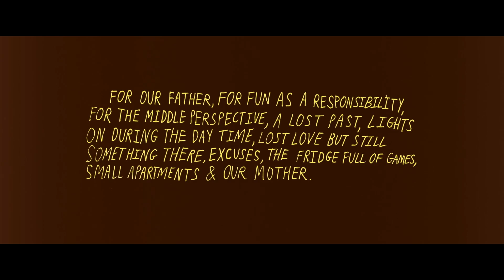Filmy braci Safdie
W ostatnim czasie duet młodych braci-reżyserów Safdie zdobył uznanie za sprawą Nieoszlifowanych diamentów, w którym przyjrzeli się środowisku nowojorskich jubilerów. Mało kto wie, że za filmem, podobnie jak za wcześniejszym Good Time, kryje się bardzo osobista opowieść, podobnie jak filmy braci Safdie – osadzona na zatłoczonych ulicach wielkiego miasta.

Wykorzystane fragmenty filmów:

Daddy Longlegs/Go Get Some Rosemary (2009)
reż. Benny Safdie, Josh Safdie

Bibliografia:

Ebert R., "The world's worst dad: Daddy Longlegs movie review" 2010, [online], dostępne przez: rogerebert.com
Mirski P., "Miasto chaosu", "Dwutygodnik" 2020, nr 1, [online], dostępne przez: dwutygodnik.com
Chen N., "The Safdie bros discuss Adam Sandler, cocaine, and the making of Uncut Gems", "Dazed" 2020, [online], dostępne przez: dazeddigital.com
Russell C., "Why 'Uncut Gems' is the best film ever made about New York", "Far Out Magazine" 2022, [online], dostępne przez: faroutmagazine.co.uk

Źródła:

Larry Busacca/Getty Images, "Brothers Josh and Benny Safdie", [zdjęcie], dostępny przez: npr.org [dostęp: 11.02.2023]
Jeff Goldsmith/The Q&A with Jeff Goldsmith, "Good Time Q&A - The Safdie Brothers", "Unlikely Films" 2017, [wywiad], dostępne przez: theqandapodcast.com
David Poland, "DP/30: Good Time, The Safdie Bros, Rob Pattinson", "DP/30" 2017, [wywiad], dostępne przez: youtube.com [@dp30]